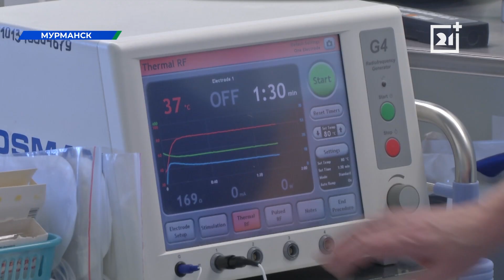Важную профессию отметили в Мурманской области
Сегодня профессиональный праздник отмечают врачи - нейрохирурги. Эта профессия по праву считается одной из самых сложных. Проводя операции на спинном и головном мозге эти доктора возвращают людям способность ходить, говорить, спасают после тяжелых травм.